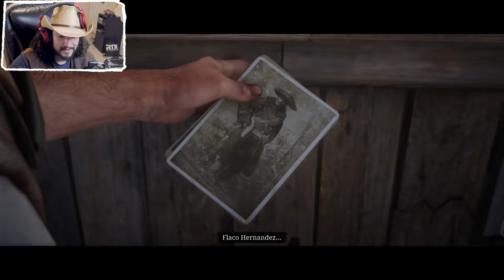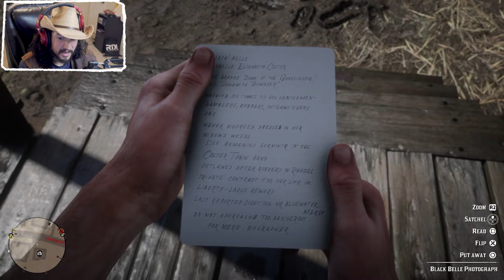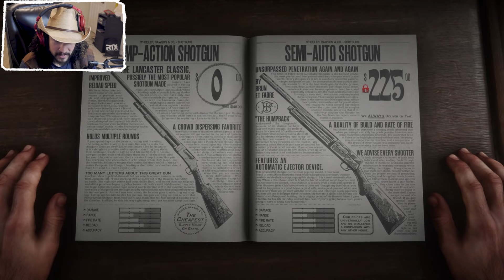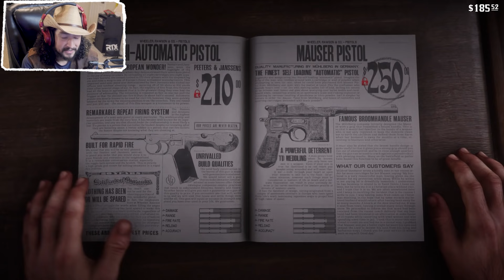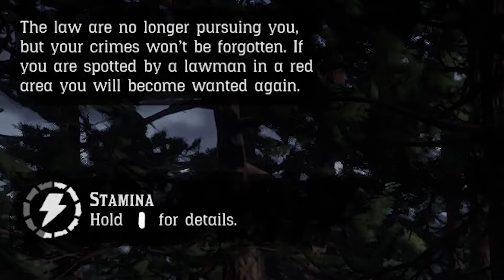BAR FIGHT & BOUNTY HUNTERS : Red Dead Redemption 2 Part 2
It's the wild west partner and we are up to no good deads. Arthur Morgan will live out his life as a true cowboy through and through. Robbing banks and stealing money is what it's all about!